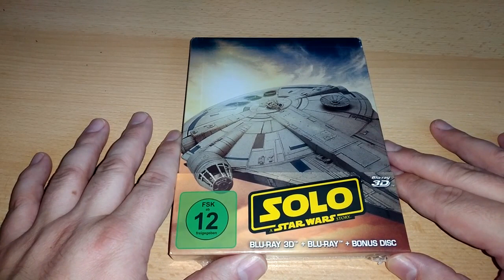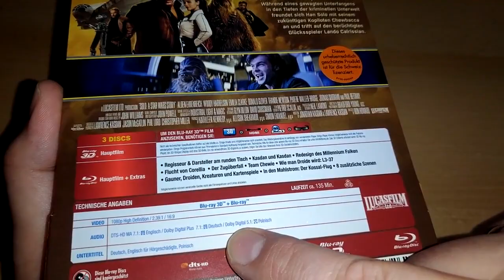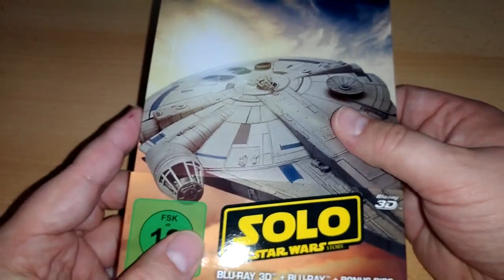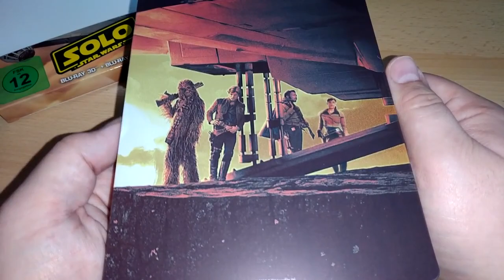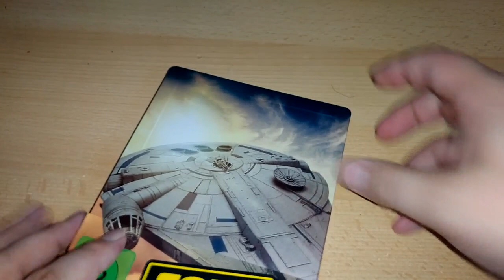Unboxing SOLO: A STAR WARS STORY 3D (Limited Steelbook Edition)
Unboxing der Limited Steelbook Edition von SOLO - A STAR WARS STORY, USA 2018

Vertrieb: Walt Disney Studios Home Entertainment
ACHTUNG: Es hat sich ein kleiner Fehler ins Video geschlichen. Der deutsche Ton liegt in Dolby Digital Plus 7.1 vor, nicht in Dolby Digital 5.1

Schauspieler:
Alden Ehrenreich, Donald Glover, Emilia Clarke, Joonas Suotamo, Paul Bettany, Phoebe Waller-Bridge, Warwick Davis, Woody Harrelson
Regie: Ron Howard
FSK: Freigegeben ab 12 Jahren
Sprachen: Deutsch Dolby Digital Plus 7.1, Englisch DTS-HD MA 7.1, Polnisch DD 5.1
Untertitel: Deutsch, Englisch für Hörgeschädigte, Polnisch
Region: A, B, C
Bildformat: 1920x1080p (2.39:1) @23,976 Hz
Video-Codec: MPEG-4/AVC
Spieldauer: 135 Minuten
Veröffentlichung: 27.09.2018